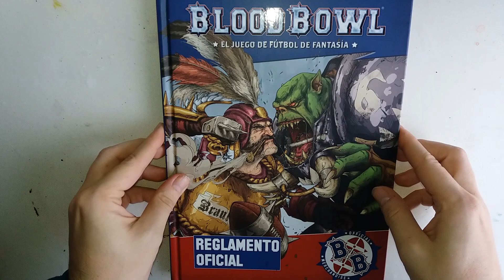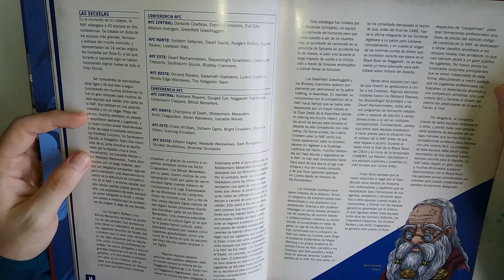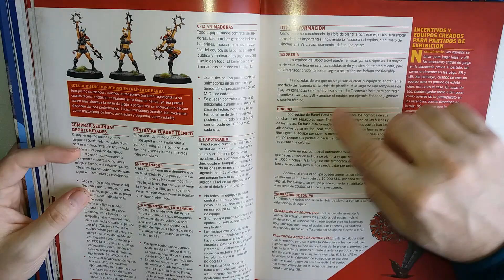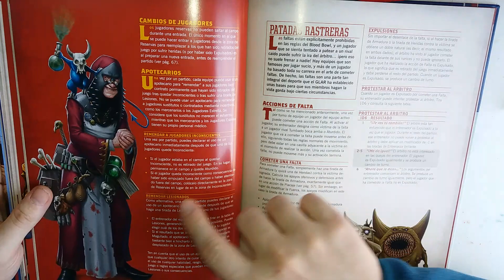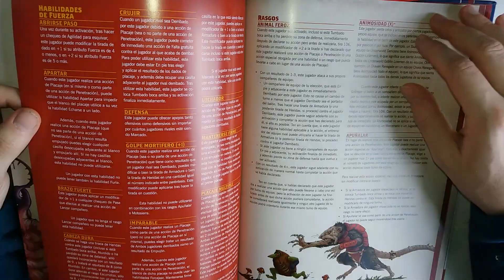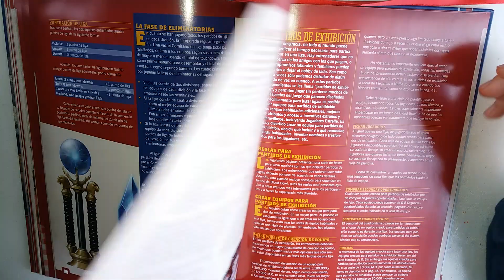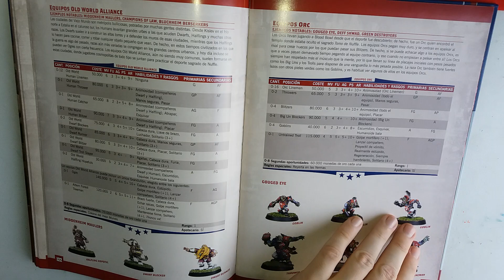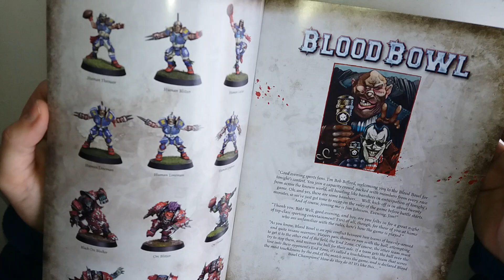Review Reglamento de Blood Bowl 2a edición - Un reglamento precioso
¡Muy buenas a todos Garrapatillos!

Sin entrar en tema reglas, hay que reconocer que el nuevo reglamento de Blood bowl es una chulada estéticamente y se lo han currado un montón.

Si todavía no lo has visto, ¿Quieres echarle un ojo? ;)